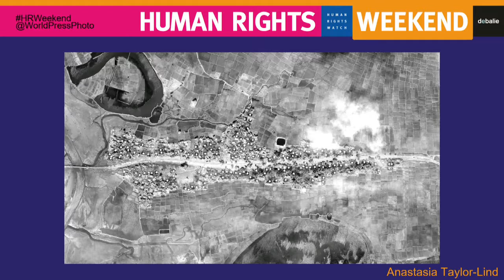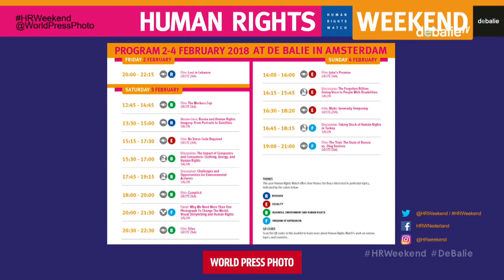#4. HRW 2018: Why We Need More Than One Photograph To Change The World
Human Rights Weekend

-  What can photographs do, and what do we want them to do, in visualizing human rights issues? With a focus on purpose and impact, this discussion will consider how visual storytellers get the audience to engage with the important situations they witness and chronicle.

Three photographers with an impressive record of documenting human rights issues around the world, including Human Rights Watch, will each highlight a story about photos for which they wanted to prompt action - from conflict in the Central African Republic, to abortion rights in Nepal, and the recent Rohingya refugee crisis in Burma. Photographs from these diverse stories, curated by World Press Photo in association with the photographers, will be exhibited in De Balie during the Human Rights Weekend.

Speakers: Marcus Bleasdale (documentary photographer), Anastasia Taylor-Lind (journalist and photographer) and Tara Todras-Whitehill (documentary photographer and founder of Vignette Interactive).

Moderator: David Campbell (Director of Communications and Engagement at World Press Photo
Foundation)

N E D E R L A N D S :

Wat kan er bereikt worden met foto’s en wat willen we dat er bereikt wordt met het visualiseren van mensenrechtenschendingen? Met een focus op doel en impact zal deze discussie belichten hoe visuele verhalenvertellers de aandacht van het publiek weten te vangen voor de belangrijke situaties waar zij getuige van zijn.

Drie fotografen met elk indrukwekkende ervaringen in het documenteren van mensenrechtenschendingen wereldwijd, waaronder met Human Rights Watch, zullen ieder een verhaal vertellen over beelden waarmee zij aan wilden zetten tot actie – van conflict in de Centraal Afrikaanse Republiek tot abortus in Nepal en de recente Rohingya vluchtelingencrisis in Birma. Foto’s van deze verschillende verhalen, geselecteerd door World Press Photo in samenspraak met de fotografen, zullen ten toon gesteld worden in De Balie tijdens het Human Rights Weekend.

Sprekers: Marcus Bleasdale (documentaire fotograaf), Anastasia Taylor-Lind (journalist en fotograaf) en Tara Todras-Whitehill (documentaire fotograaf en oprichter van Vignette Interactive).

Moderator: David Campbell (Director of Communications and Engagement bij World Press Photo
Foundation).